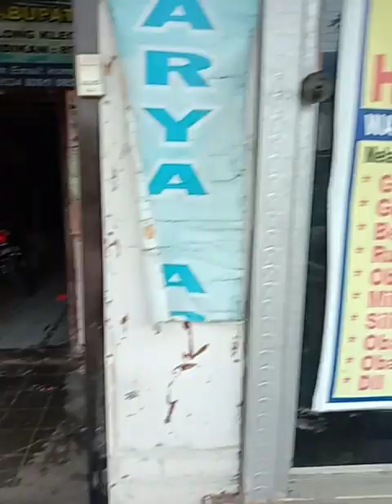BUDIDAYA SAMPAH SULAP JADI ORGANIK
cara jitu sampah menjadi organik